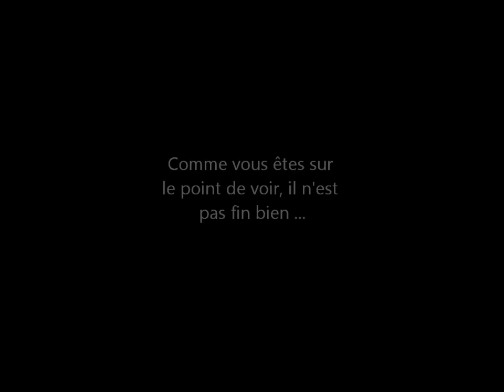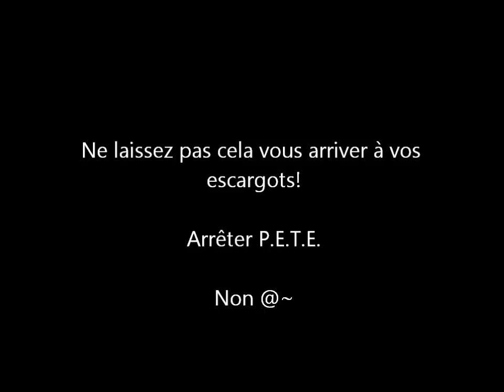Escargot Cereal Horror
P.E.T.E. strikes again...